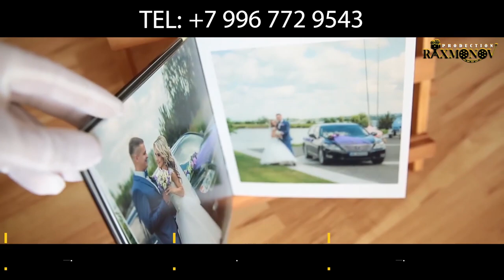ROSSIYADAGI BEDARAK YO'QOLGAN O'ZBEKLAR (РОССИЯДА БЕДАРАК ЙУКОЛГАН УЗБЕКЛАР)